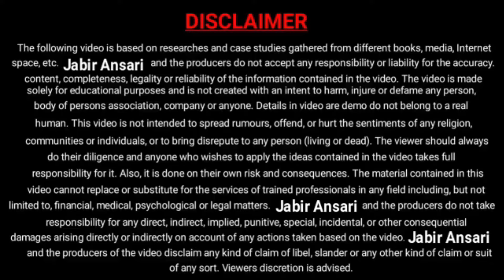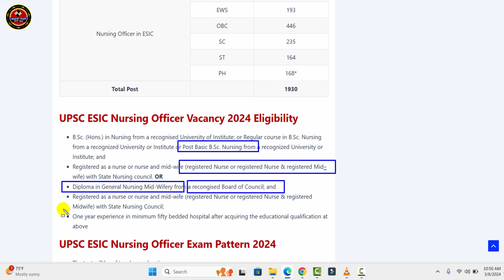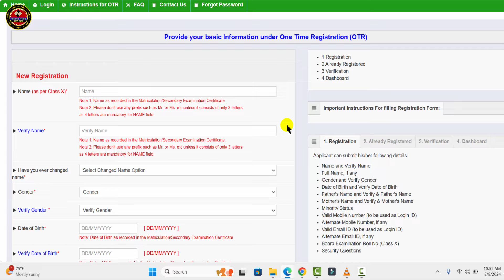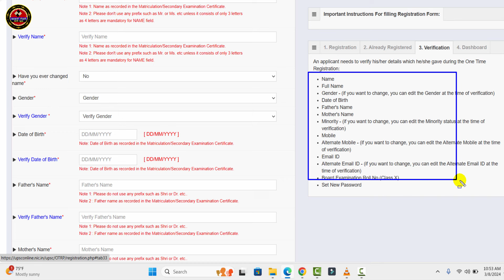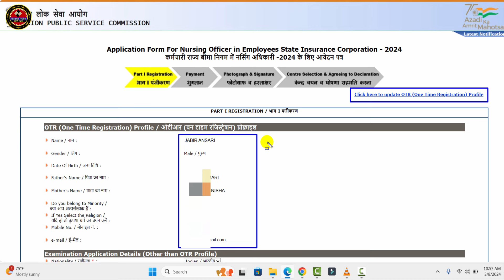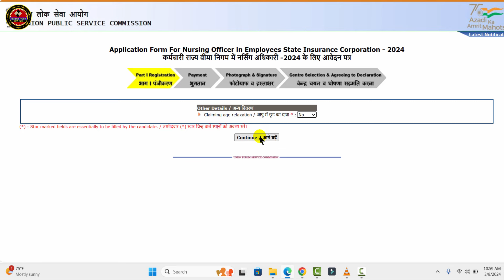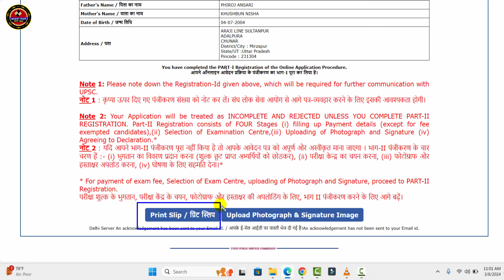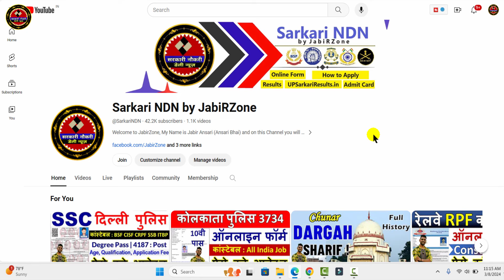UPSC ESIC Nursing Officer Online Form 2024 Kaise Bhare ✅ UPSC ESIC Nursing Officer Form Fill up 2024